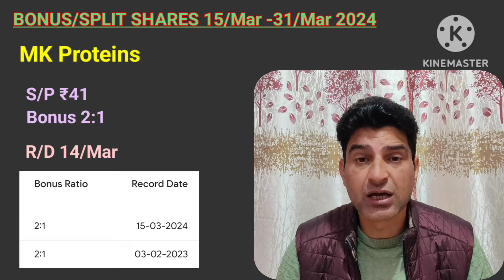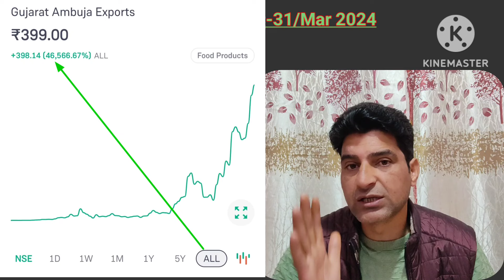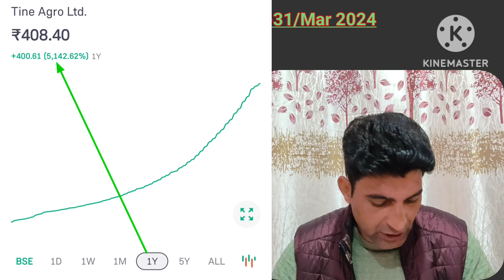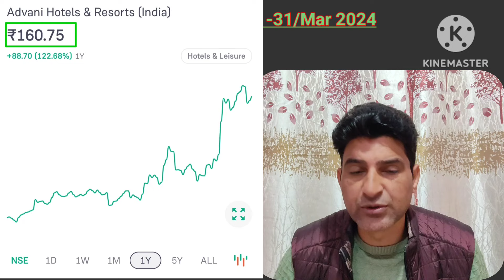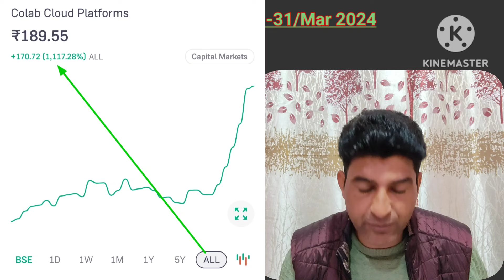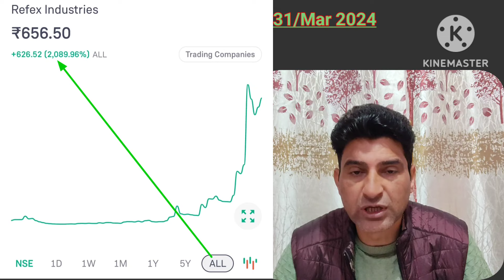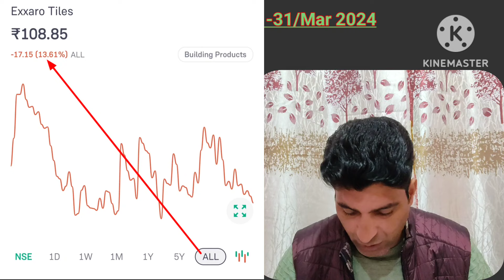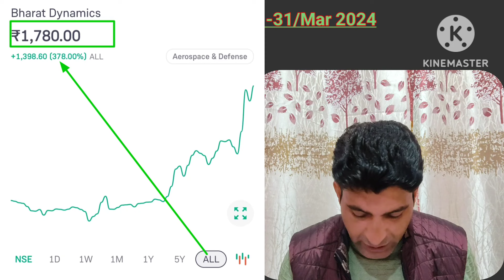BONUS SHARES LATEST NEWS MARCH 2024❗ BONUS SHARES LATEST NEWS❗stocks | bonusshares | waniwing❗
About this video 👇

15 march to 31 march 2024 all bonus shares and split shares news |